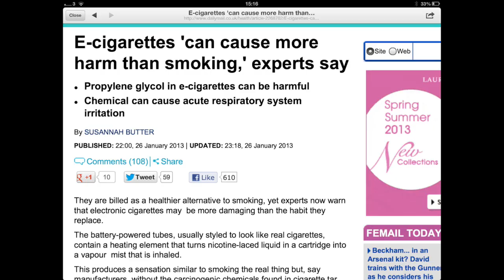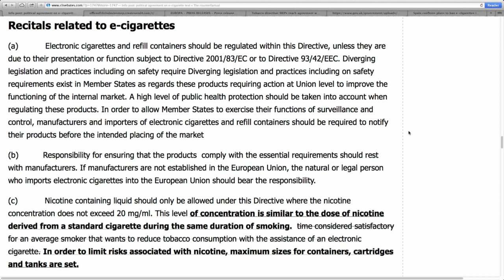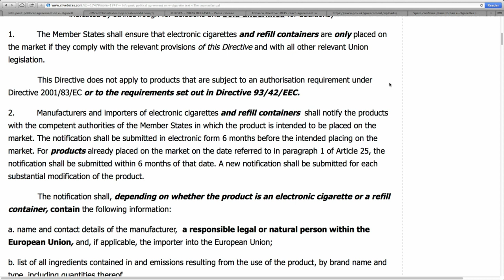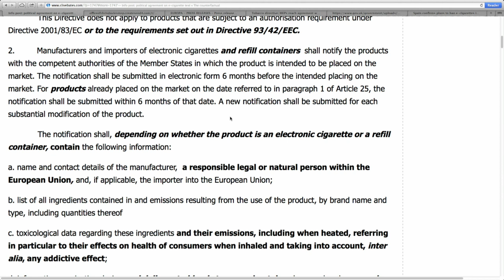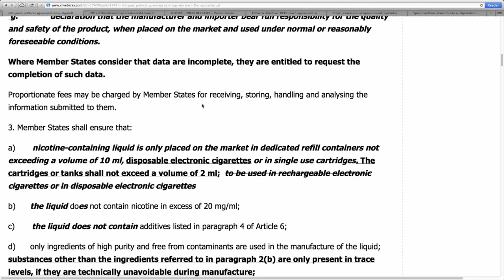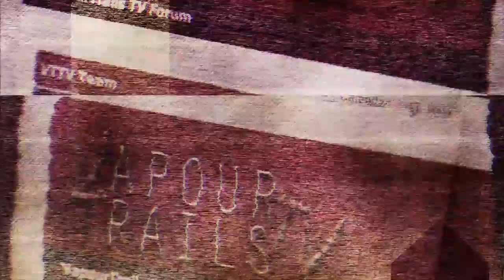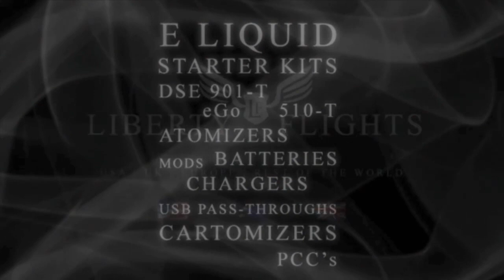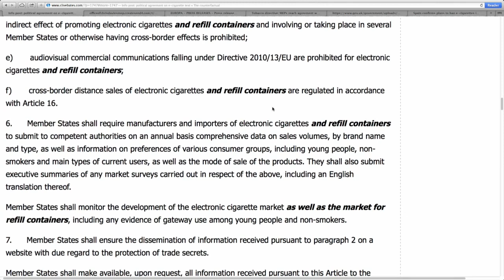VT Talk - The day after tomorrow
The team discusses the current mess that is the TPD, and Chat comes up with a national protest on the 11th of January...